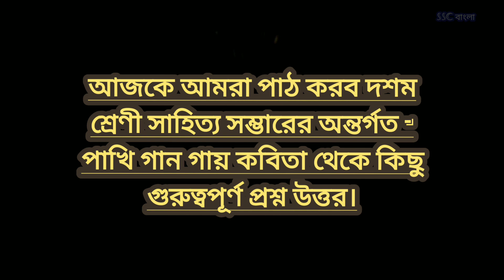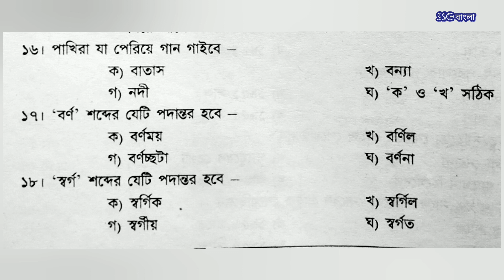পাখিরা গান গায় || পাখিরা গান গায় কবিতার প্রশ্নোত্তর || pakhira gan gay || pakhira gangai kobita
pakhira gan gay kobitar prashnottor
short questions from pakhira gan gai poem

FOR_SSC_&_SLST
পশ্চিমবঙ্গ মধ্যশিক্ষা পর্ষদ নির্বাচিত নবম , দশম , একাদশ ও দ্বাদশ শ্রেণীর বাংলা পাঠ্যবইয়ের সকল গল্প, কবিতা , উপন্যাস এর মনোগ্রাহী বিশ্লেষণমূলক আলোচনা ও প্রশ্নোত্তর পেতে ,

এবং

ssc/bank/rail/wbcs সহ বিভিন্ন রকম পরীক্ষার PT র জন্য গুরুত্বপূর্ণ প্রশ্ন উত্তর পেতে